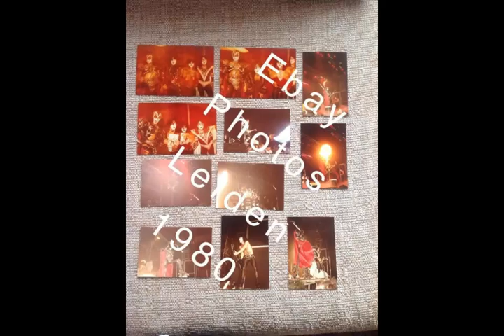The Histroy of Kiss Part 2